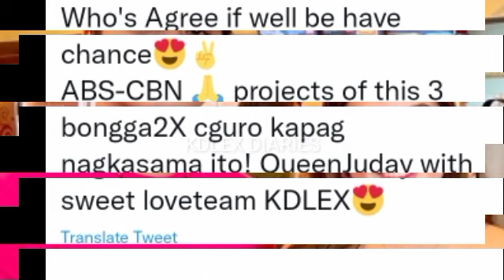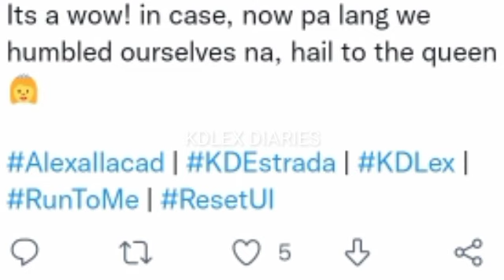SWEETHEARTS MAY HILING SA STATION! ISANG PROYEKTO KASAMA ANG BIGATIN AKTRES MAKATRABAHO ANG KDLEX!?